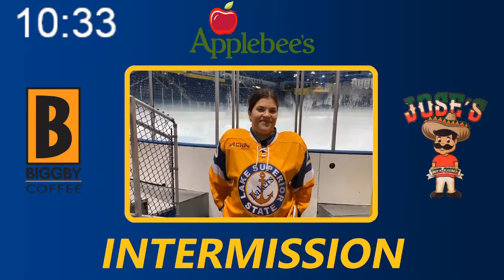LSSU ACHA D3 Men's Hockey Vs Davenport University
The Lakers take on the Panthers in game two of their two game series.